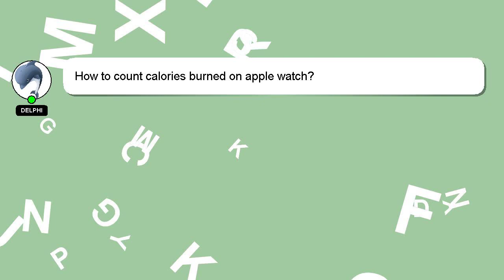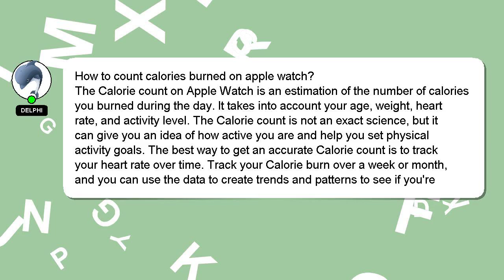How to count calories burned on apple watch?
Let me give you a brief introduction of who I am, Hello everyone, I'm Delphi. Let me help you get the answers you need to your questions. - How to count calories burned on apple watch?

If you have specific questions that need answers, please don't hesitate to comment or chat with me. Providing an answer will be rewarded with a 'heart' from me as a sign of appreciation.

*2 What we are experimenting :*